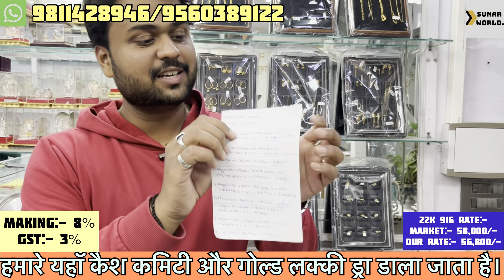22k 916 Hallmark वाली सोने की चैन ख़रीद के बचालो हज़ारों रुपए।Lowest Gold Rate|sunar world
Namaste Doston!

Main Shreyansh Jain sunar world YouTube channel mein aap logo ka hardik swagat karta hoon,

Doston aaj ke is video mein main aapko dikhane ja raha hoon bohot hi sunder latest design ki gold chains

Friends hum aapko 56,800/- ke rate mein aapko yeh chains de rahe hai aur market rate 58,000/- ka rate chal raha hai,

Doston is video mein jo Chain hai vo 22k 916 Hallmark mein bani hui hai,

Doston hum keval 8% making charge lete hai,
(Above 4 Gram Jewellery)

We deal only in Hallamark Jewellery,

Shop Address:- 414 Sunlight Colony-2, Near Mother Dairy, Hari Nagar Ashram, New Delhi-110014,